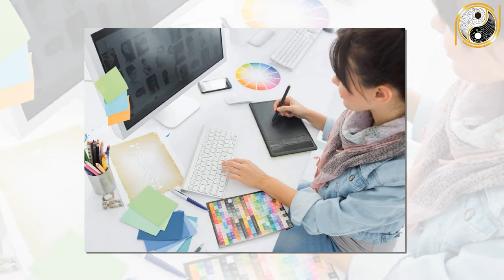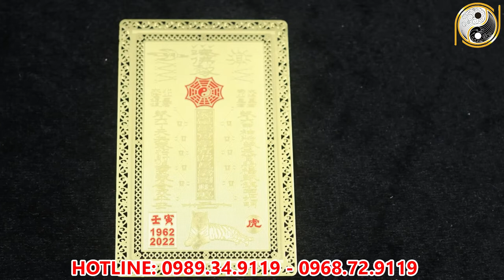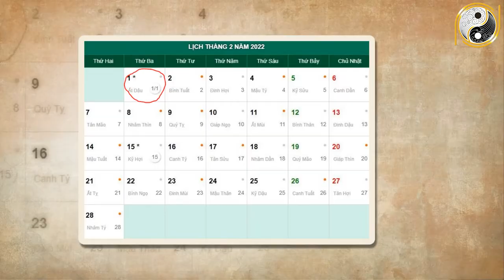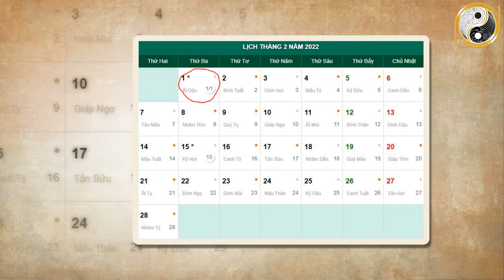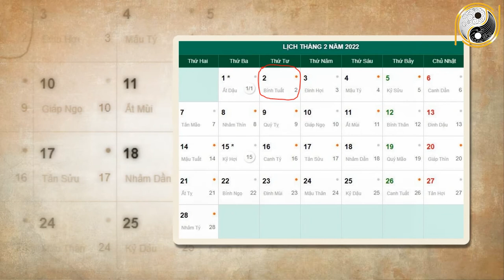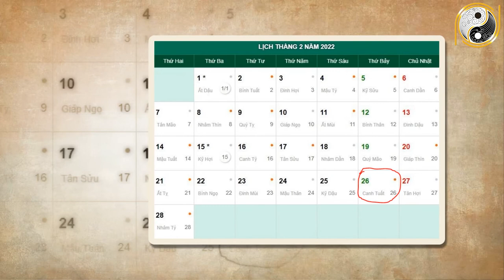Xem Tử Vi Tuổi Ất Mão 1975 Tháng 1 Âm Lịch NGHÈO KHỔ VẤT VẢ Thế Đủ Rồi Vận Số Đã Đến Giàu Bất Ngờ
01. Linh phù giải hạn
02. Hồ lô hóa giải Ngũ Hoàng
03. Mai Hoa Phú Quý
04. Gương bát quái tinh cầu
05. Kim bài thái tuế 2023
06. Vòng tam hợp Dần Ngọ Tuất
07. Vòng tam hợp Thân Tý Thìn
08. Vòng tam hợp Hợi Mão Mùi
09. Vòng Tam Hợp Tỵ Dậu Sửu
10. Bát bảo tâm kinh
11. Minh Quang pháp bảo cầu
12. Minh Quang pháp bảo lục giác
13. Tỳ Hưu Lộc Tài (Đồng)
14. Tỳ Hưu Khai Vận ( Bạch Ngọc)
15. Bách Niên Tụ Tài ( tụ tài lộc)
16. Song long ngọc ấn ( ấn thăng quan)
17. Kim bài ngũ Lộ Thần Tài
18. Hồ lô bình an ( treo xe)
19. Móc khóa văn xương
20. Ống bút văn xương gỗ đào
21. Bút văn xương gỗ đào
22. Bút văn xương gỗ đào nhỏ
23. Hoa mai kim tiền ( mạ vàng )
24. Các vật phẩm phong thủy khác Xem Tử Vi Tuổi Ất Mão 1975 Tháng 1 Âm Lịch NGHÈO KHỔ VẤT VẢ Thế Đủ Rồi Vận Số Đã Đến Giàu Bất Ngờ